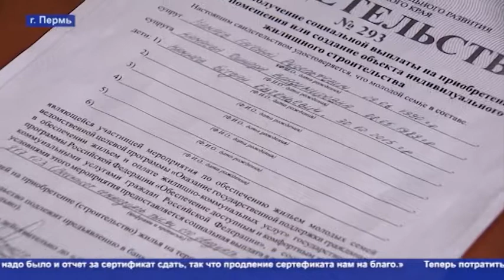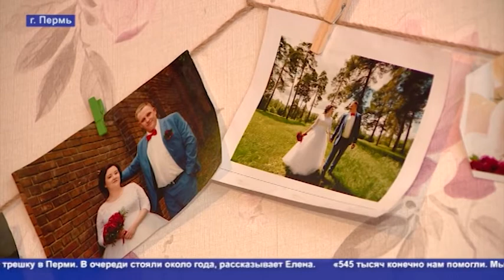Кунгур ТВ 23 06 2020 Сертификаты молодым семьям